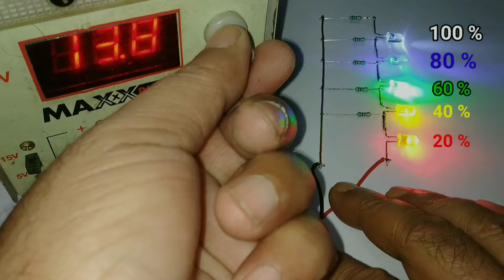12 Volt Battery Level Indicator Circuit |12v Battery Level Indicator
12 Volt Battery Level Indicator Circuit | Battery Level Indicator |12v  Battery Level Indicator

  1, 5mm Red, Yellow, Green, Blue & White Led

  2, 1KΩ Resistance

how to make battery level indicator at home

simple 12 volt battery level indicator

12 volt battery full charge indicator

battery level indicator circuit with led

12v battery full charge indicator

12v battery level indicator circuit diagram

12v battery charger

battery volt level indicator

battery level

diy battery level indicator

battery level indicator circuit

all battery level indicator